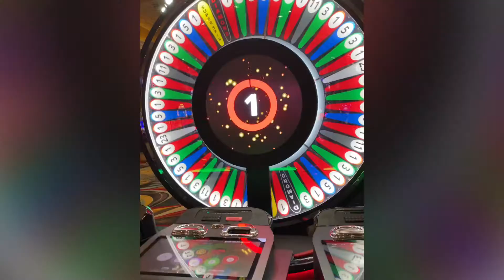Las Vegas Trip July,2021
Monday night: strat tower, bellagio fountain walking down the strip

Tuesday:  hoover dam lake mead & Bellagio botanical gardens & vegas strip

wednesday- 7 magic mountains & red rock & carrot top show